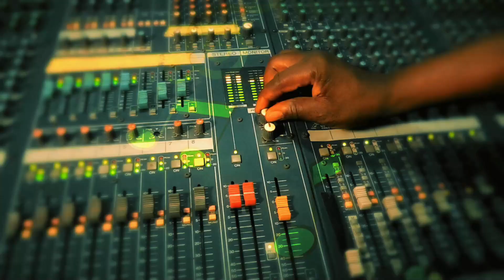COME AND GIVE YOUR TESTIMONY || YOUTH CHOIR RENDITION || OCCUPY TILL I COME 2023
►Video original and produced exclusively by ONLINE REVIVALIST MEDIA CREW
► Founder PASTOR LAZARUS MOUKA